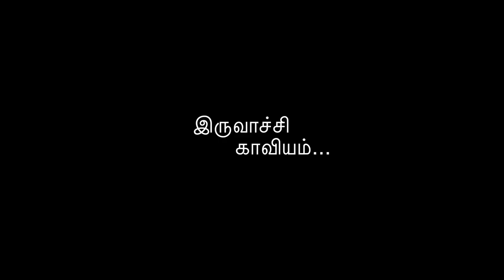The great hornbill - Great Indian Hornbill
The great hornbill (Buceros bicornis), also known as the concave-casqued hornbill, great Indian hornbill or great pied hornbill, is one of the larger members of the hornbill family. It occurs in the Indian subcontinent and Southeast Asia. It is predominantly frugivorous but also preys on small mammals, reptiles and birds. It has been listed as Vulnerable on the IUCN Red List since 2018. It is known to have lived for nearly 50 years in captivity. Due to its large size and colour, it is important in many tribal cultures and rituals. The Government of Kerala declared it as the official Kerala state bird.